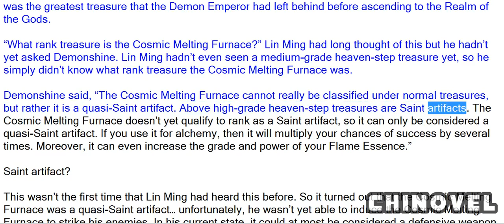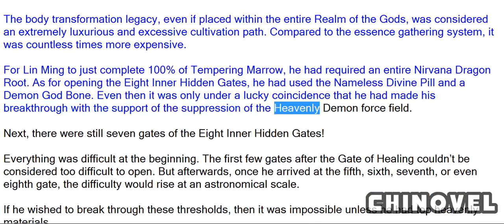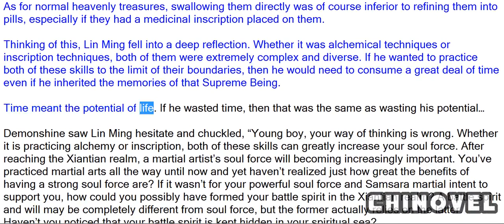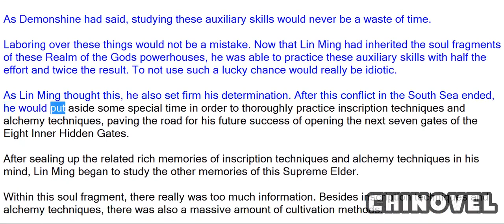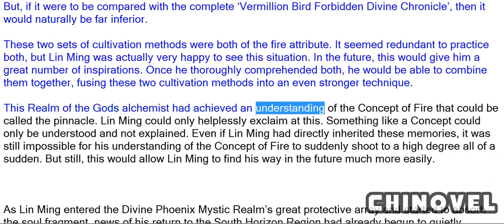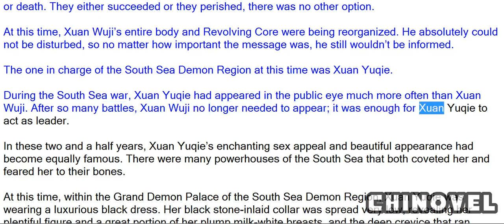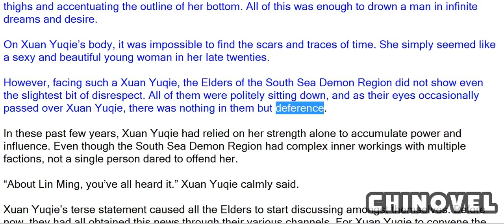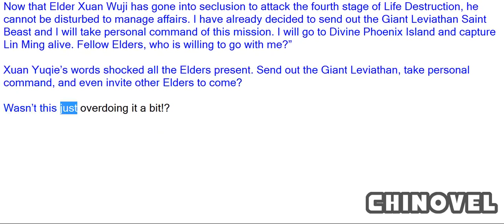Martial World, Chapter 675 – Xuan Yuqie Makes Her Move